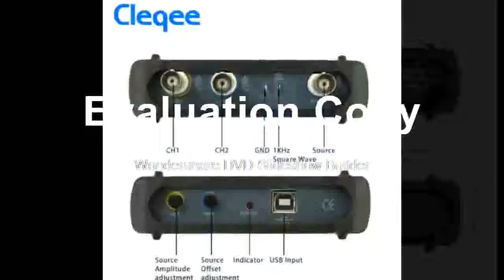Where do it Digital Virtual Oscilloscope DDS Bandwidth 60M 200M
Product On Aliexpress

Brand Name:INSTRUSTARRecord Length:longMax Waveform Capture Rate:30,000wfm/sModel Number:ISDS220BIS Battery Demountable:NoDisplay Size:NoneDIY Supplies:ElectricalDigital Channels:2Band Width:60-99MHzReal Time Sampling Rate:200MSa/s